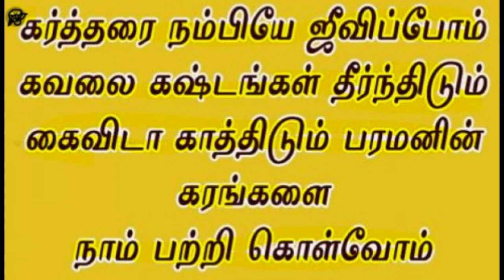கர்த்தரை நம்பியே ஜீவிப்போம் | Tamil Worship Song| Tamil Christian Song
கர்த்தரை நம்பியே ஜீவிப்போம்
கவலை கஷ்டங்கள் தீர்ந்திடும்
கைவிடா காத்திடும் பரமனின்
கரங்களை நாம் பற்றிக் கொள்வோம்

1. ஜீவ தேவன் பின் செல்லுவோம்
ஜீவ ஒளிதனைக் கண்டடைவோம்
மனதின் காரிருள் நீங்கிடவே
மா சமாதானம் தங்கும் — கர்த்தரை

2. உண்மை வழி நடந்திடும்
உத்தமனுக்கென்றும் கர்த்தர் துணை
கண்கள் அவன்மீது வைத்திடுவார்
கருத்தாய்க் காத்திடுவார்